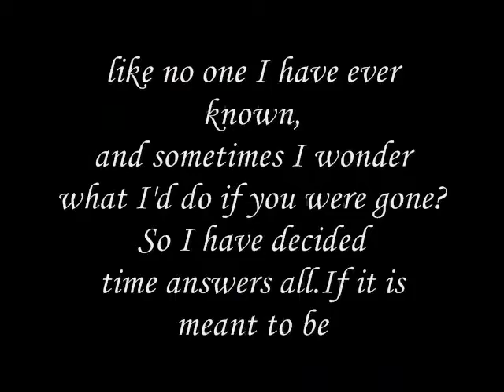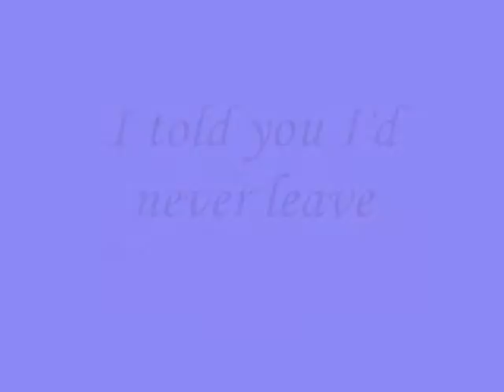I told you I'd never leave-miftachul wachyudi (yudee)Miftachul Wachyudi (Yudee)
do.
do so
Money is an excellent servant, but the host
very bad.